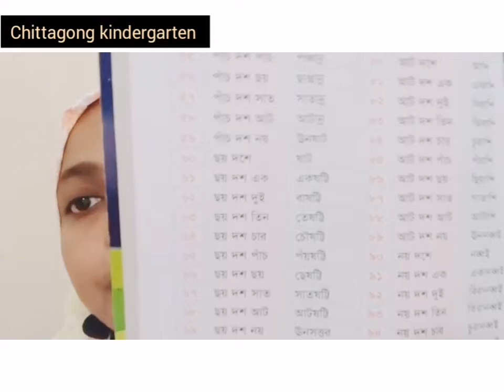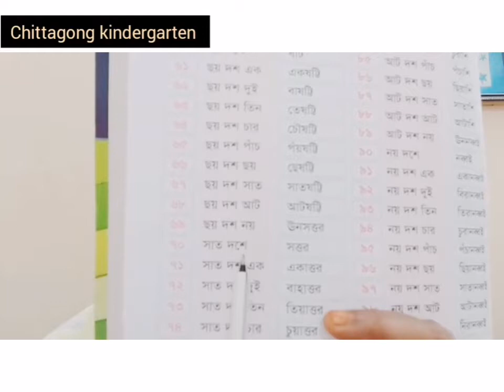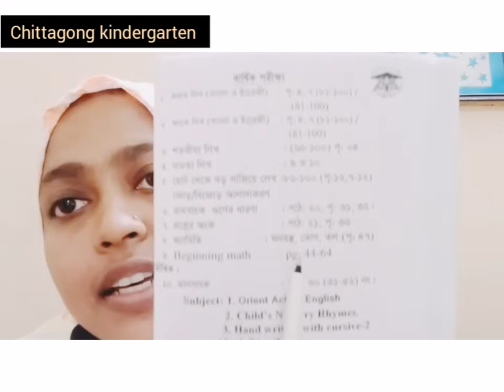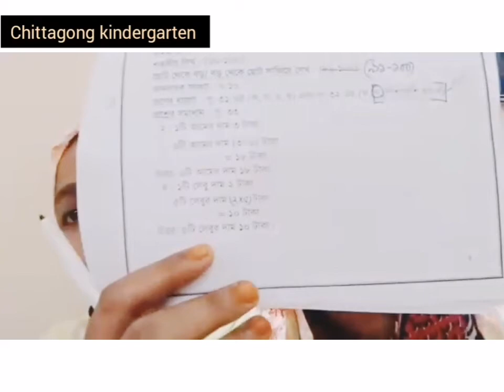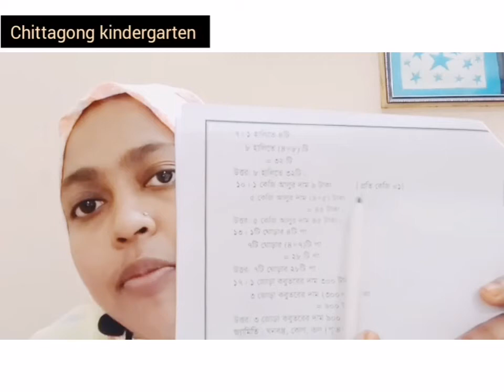01 December Class KG Math